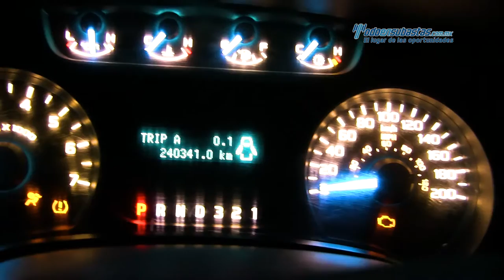Ford - F-150 XL 2013 - DKD33345